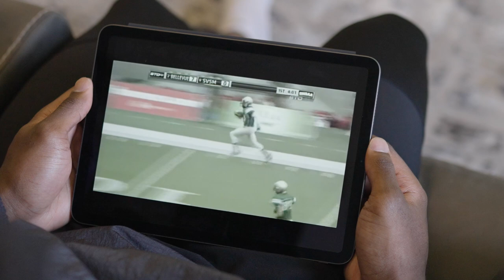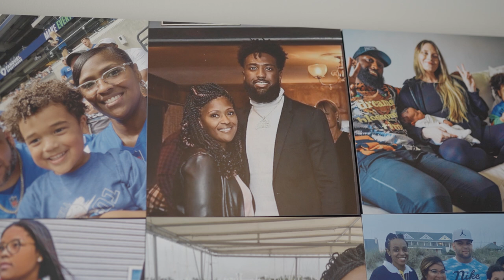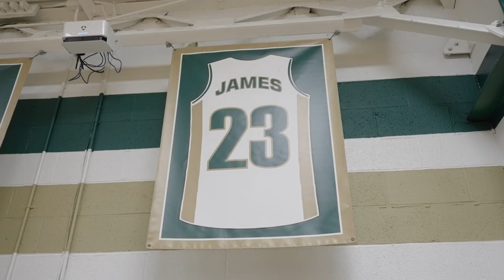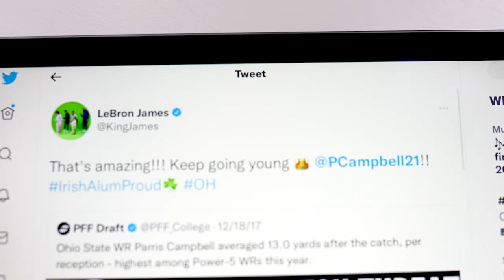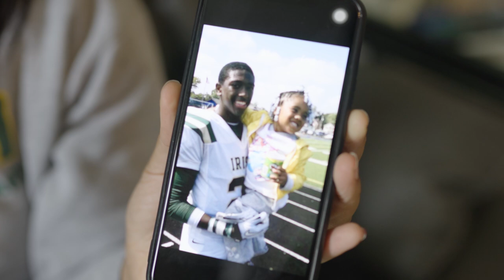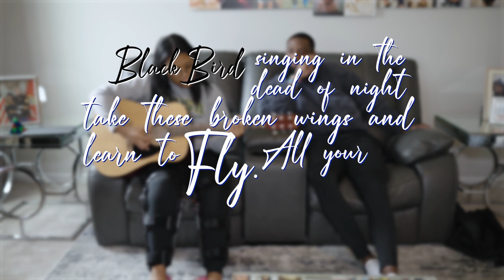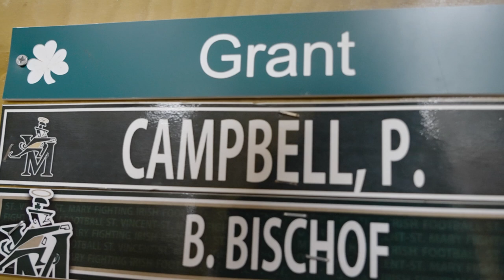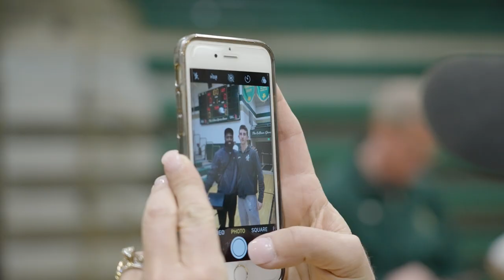Kickin' It With The Campbells, Episode 2: Coming Home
Follow me back to my roots in Akron, Ohio, as I return to St. Vincent-St. Mary, relive some of my best memories from high school, and send the basketball team off to States. Meet my amazing mom and talented sister, and learn about my connection with Lebron James. I'm proud of where I come from and I'll always rep my city!!!

Shot and edited by WME Sports